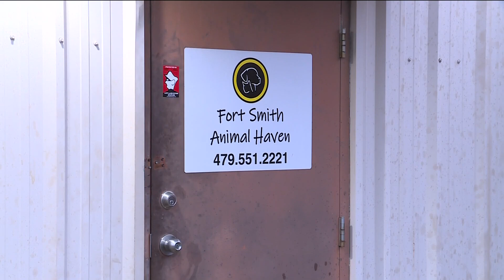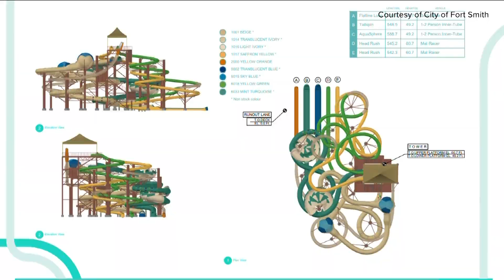Fort Smith City Directors review Animal Haven audit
The directors are getting their first look at the third-party review of the audit.